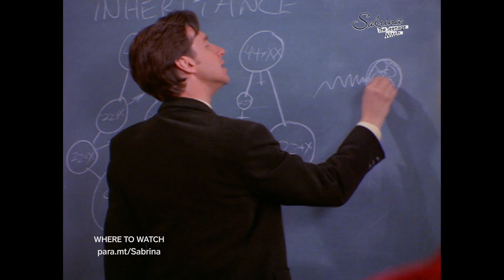Sabrina Opens a Can of Worms!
Sabrina's life turns into a soap opera after she opens a magical can of worms! 🪱